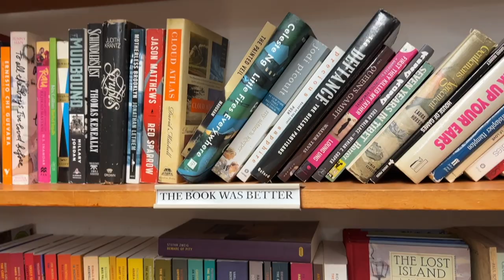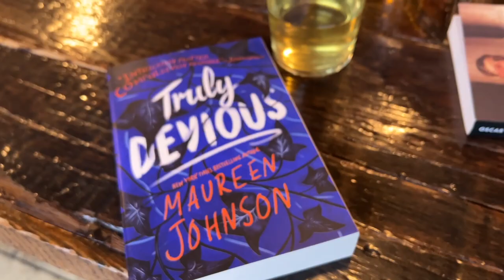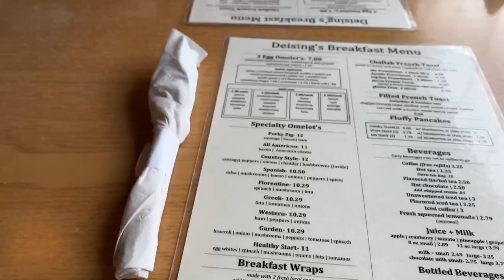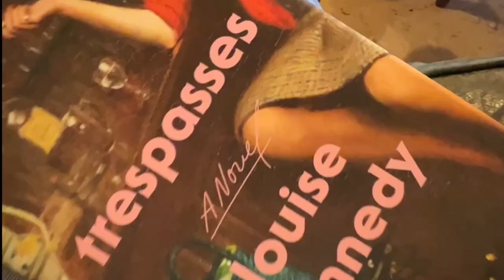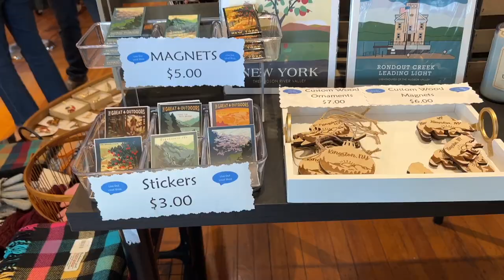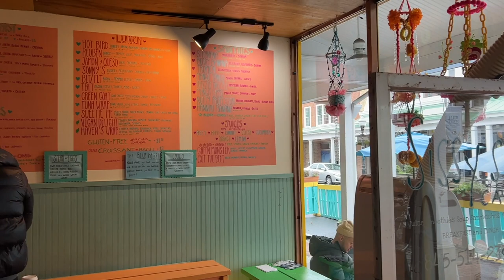a fall weekend upstate, bookstore bars, antiques, real Gilmore Girls vibes | Kingston, New York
This video gives straight home video vibes and I love every second, enjoy :)

a fall weekend upstate (couples edition) | Kingston, New York | bookstores antiques, Gilmore Girls vibes